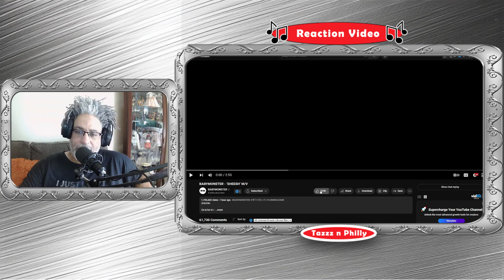🎶AMERICAN REACTS to BABYMONSTER 'Sheesh'🎶Did I Like?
😏We Give You What You Want - REACTIONS.

In this video,  we react to BABYMONSTER, song titled "SHEESH".

⏰TIME STAMP⏰
00:00 Intro Intro
01:29 Song Play
04:24 Outro Reaction

SHOW BABYMONSTER SOME LOVE:
▶YT SITE: @BABYMONSTER

▶ Ej Hernandez
▶ LadyOfJazz
▶ Ron R.
▶ Deborah Ritchie
▶ Moon
▶ Marta P.

babymonster
Baemon
Sheesh
Babymonster sheesh
k pop
baby monster reaction
baby monster sheesh reaction
baby monster sheesh mv reaction
react a babymonster